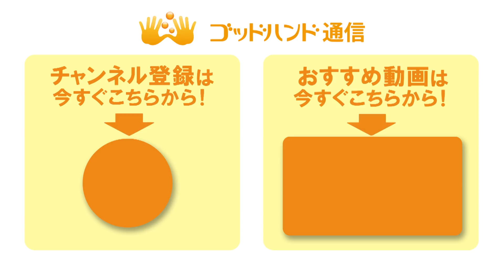【手技ビデオ】２０秒で反り腰解消！すべり症にも使える美容アプローチ